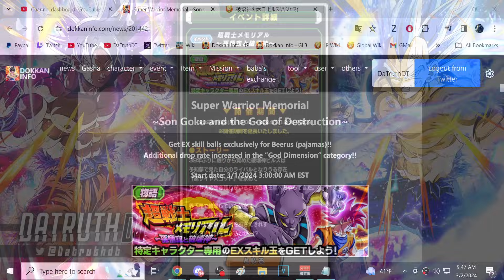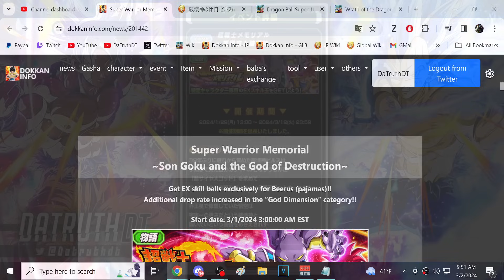THE FINAL STAGES ADDED TO SUPER WARRIOR MEMORIAL - GOKU & THE GOD OF DESTRUCTION! DBZ: Dokkan Battle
Video Title: THE FINAL STAGES ADDED TO SUPER WARRIOR MEMORIAL - GOKU & THE GOD OF DESTRUCTION! DBZ: Dokkan Battle